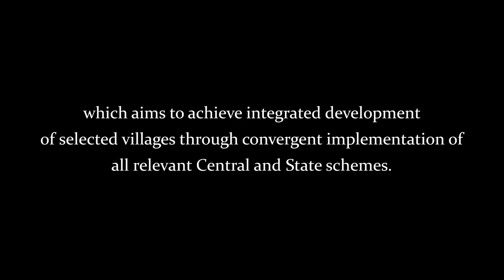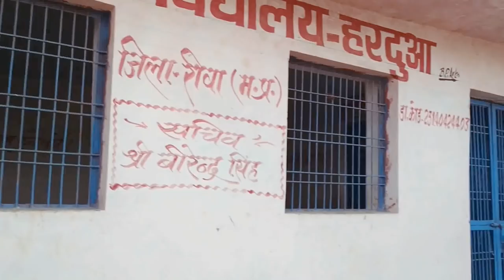Missing Adarsh Villages of Madhya Pradesh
Pradhan Mantri Adarsh Gram Yojana (PMAGY), is a central government initiative, which aims at integrated development of selected villages. But has it really achieved what it was set to do? NewsClick’s team visited Madhya Pradesh’s “adarsh” village Hardua to understand the ground reality.